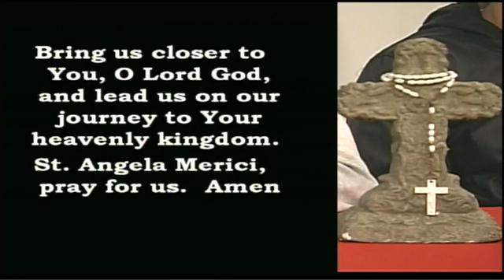SAMBroadcastAfternoon 4 11 19